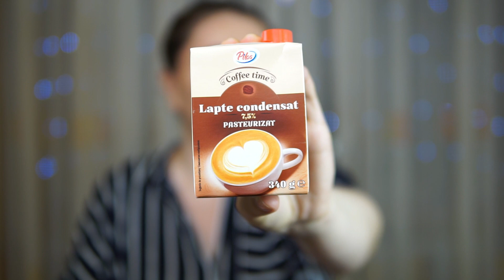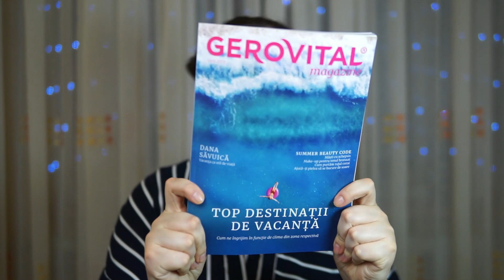Haul cu de toate | Lidl, CCC, Beauty & Makeup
PRODUSE MENTIONATE

Mango Card Holder
Mango Portfard

Bobbi Brown Blush no 18 Desert Pink
The Body Shop Banana Body Yogurt

CE PORT

TOP // C&A
BUZE // Estee Lauder Lipgloss //402

O.P. 56 - C.P. 68 Bucuresti